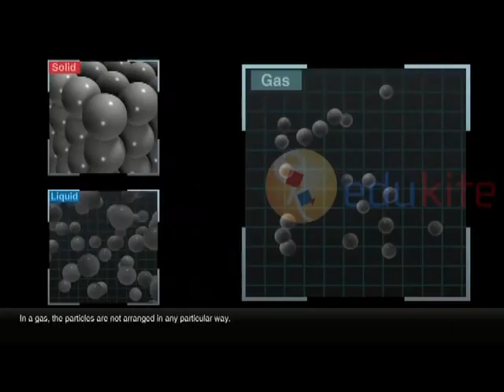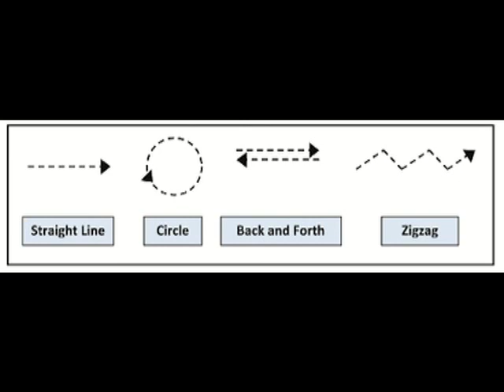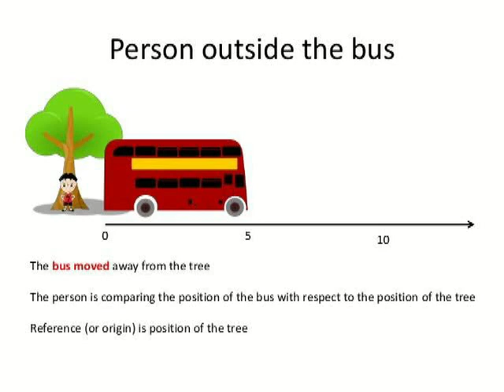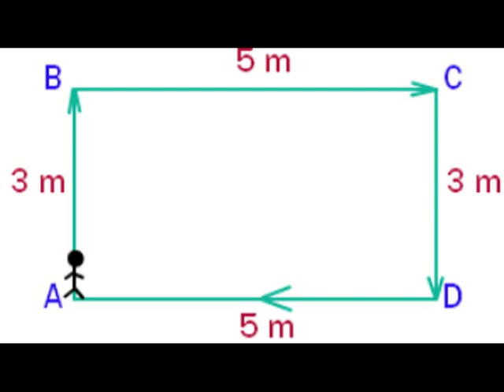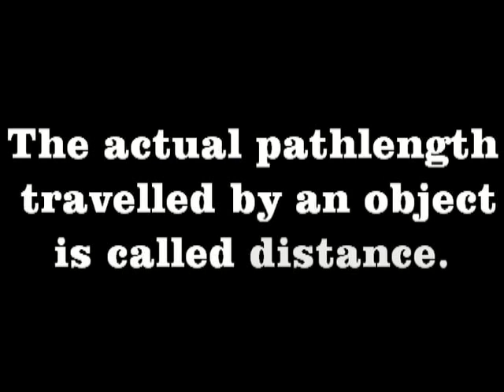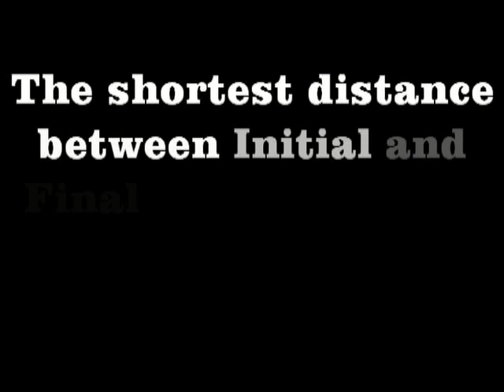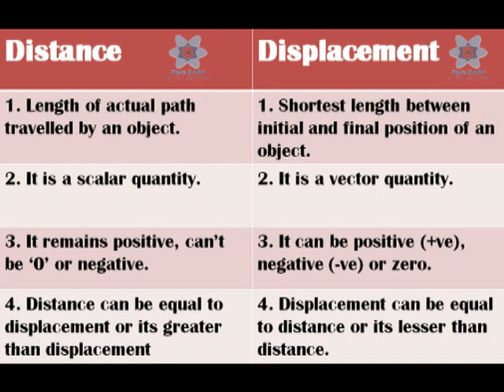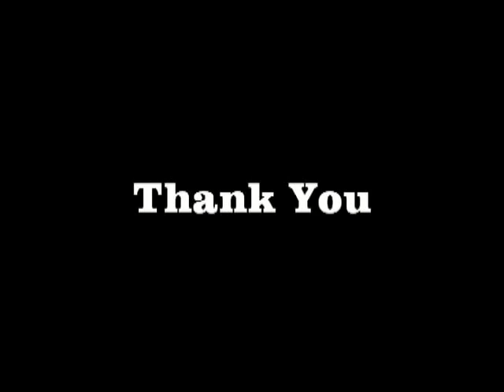9th physics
Motion part-1